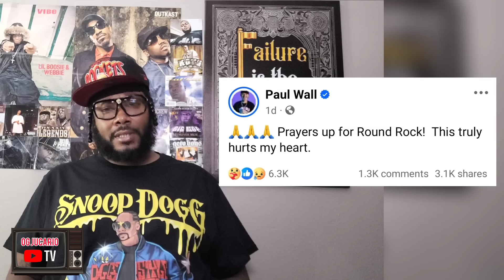Paul Wall Concert SHOOTING 2 People K!LLED & 14 SHOT Including Kids! FEDS Looking For Suspects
All Commentary Provided By OG JUCARIO